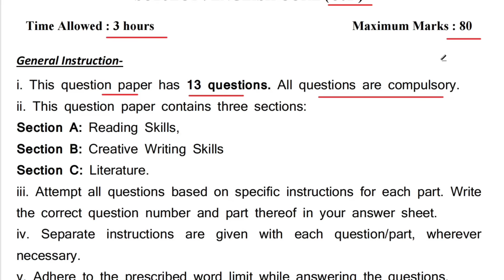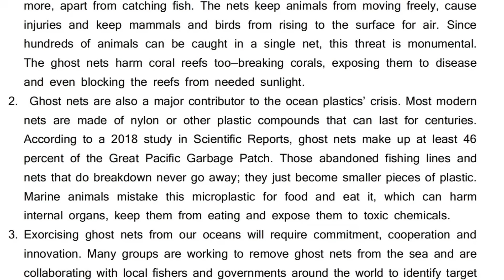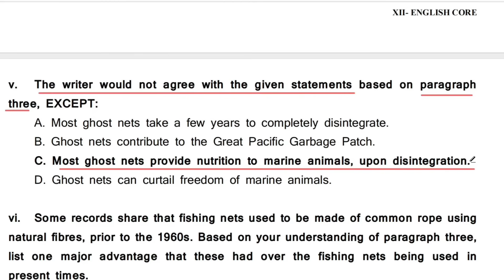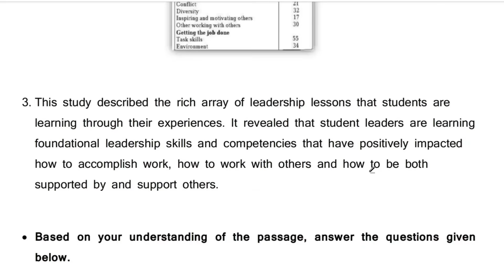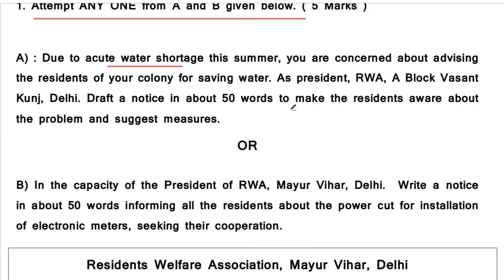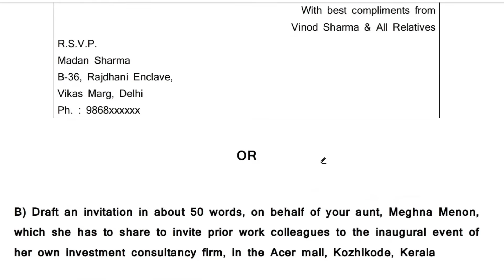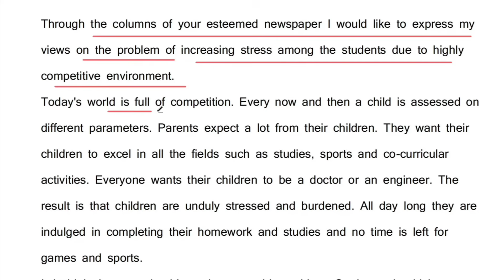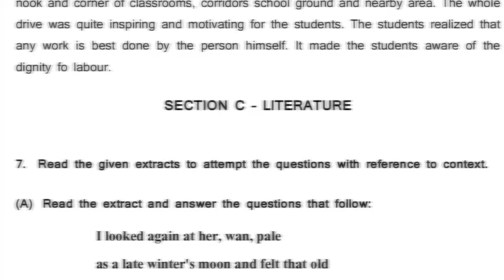class 12 english mid term sample paper 2024-25 | class 12 english sample paper 1 part 1